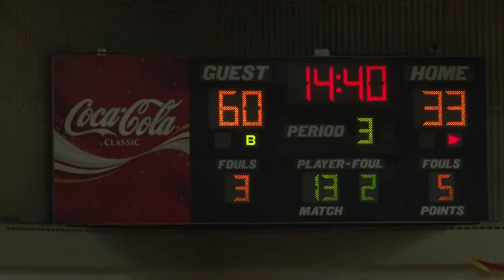Bayhawks Woman's Basketball vs UConn Avery Point- 11-15-16